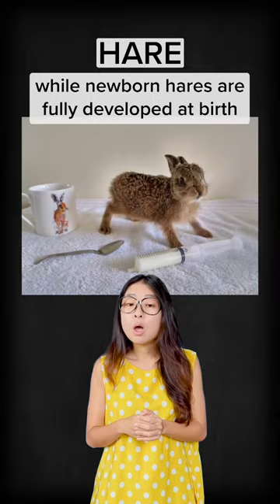Rabbit vs Hare | What’s the diff?